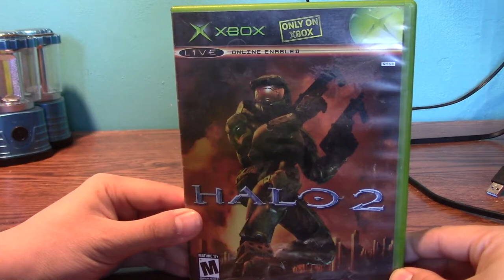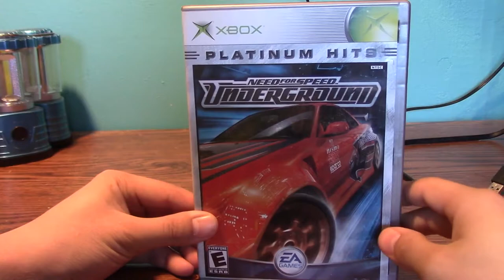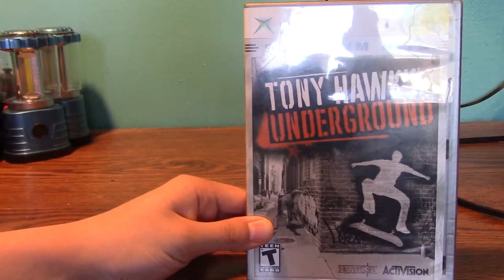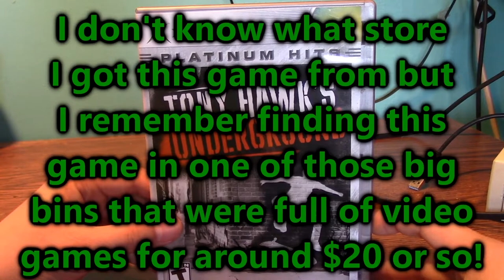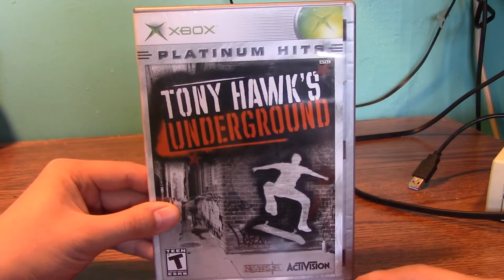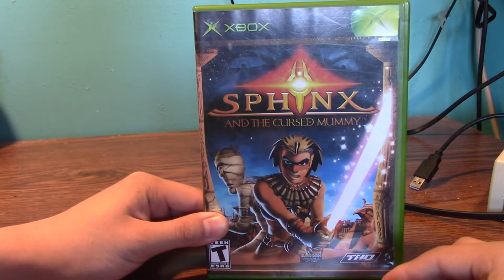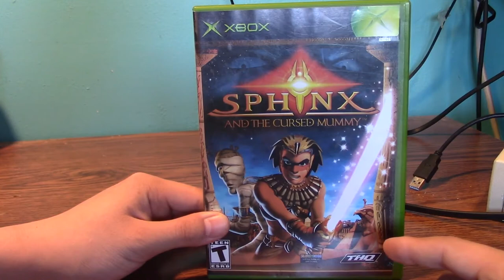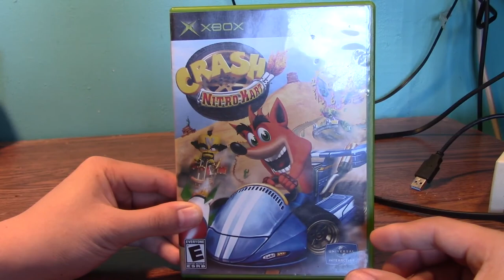Video Games That I Own! - Episode 2: My Microsoft Xbox Collection! | GiantGrotle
Here's my Microsoft Xbox video game collection! Yes! I have an Xbox! XD